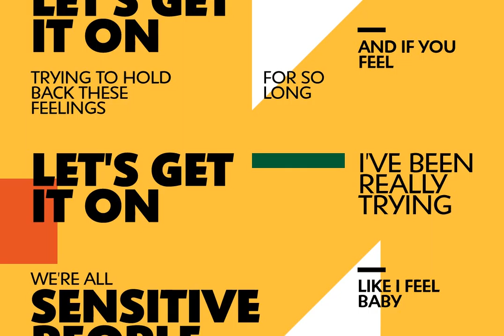Shinn Font Download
Download Shinn Font

Designed by Nick Shinn. Digitally engineered by Steve Jackaman. Humanist sans serif with a calligraphic cut and tall ascenders. Light, Medium and Extra Bold designed by Nick in 1985 for Typsettra; Steve added the Book and Bold weights, and the Italics.